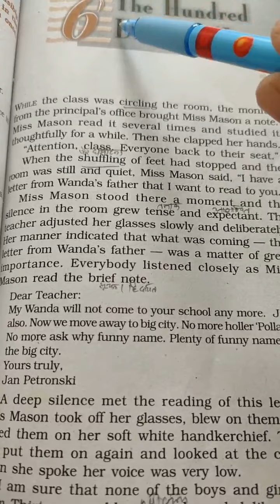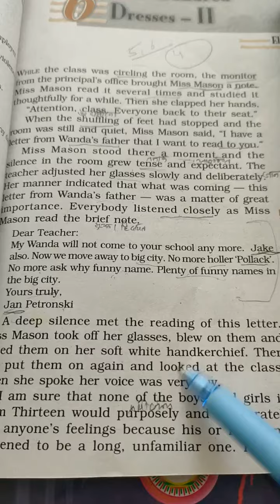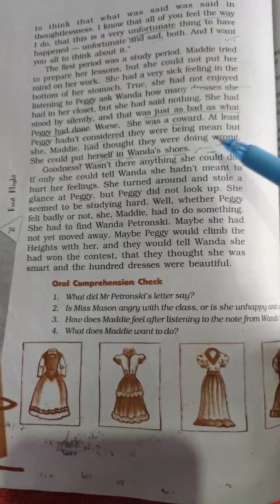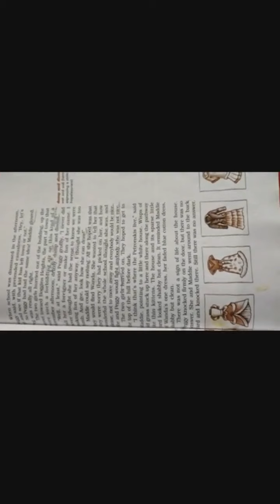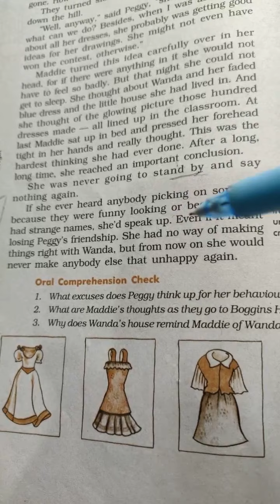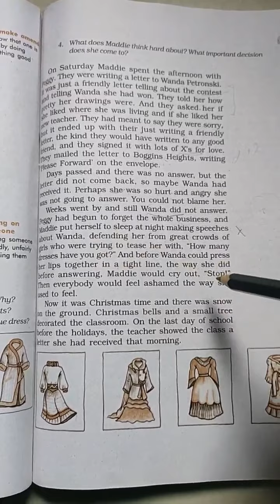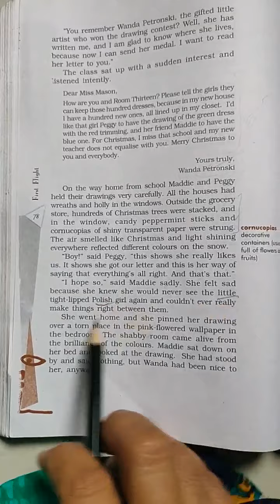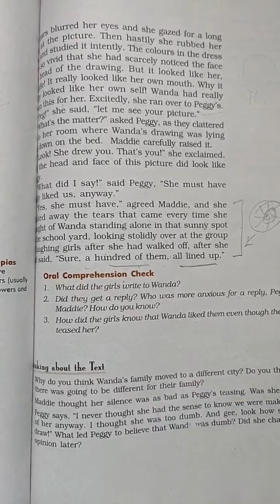Class 10, chapter -6, The Hundred Dresses-2